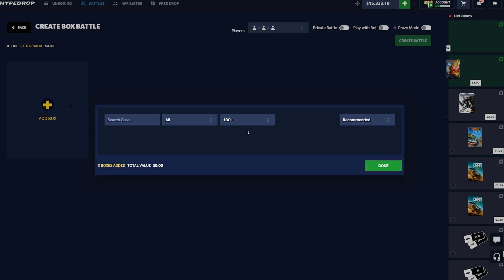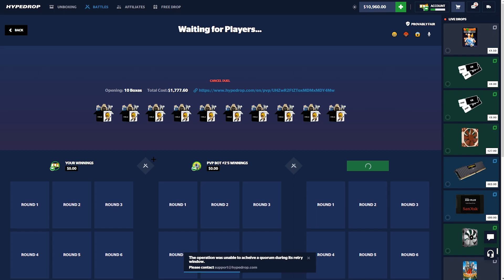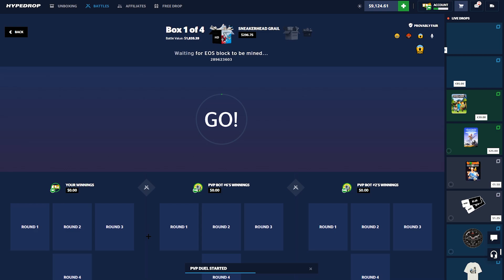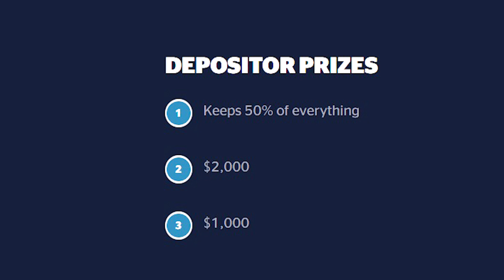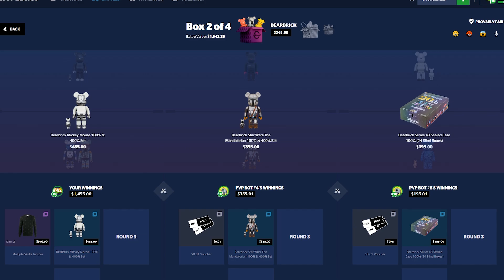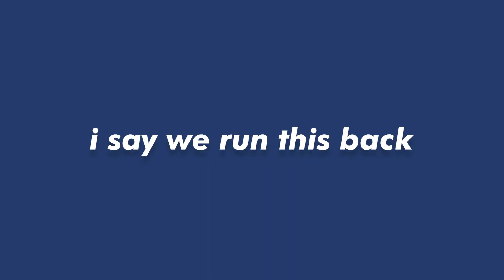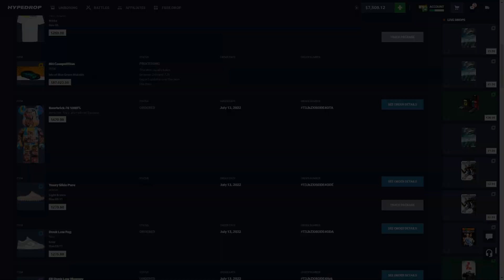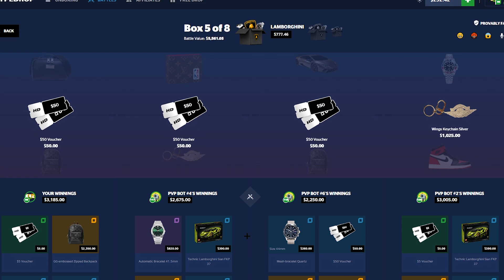MY DREAM CAR IS COMING FROM HYPEDROP!